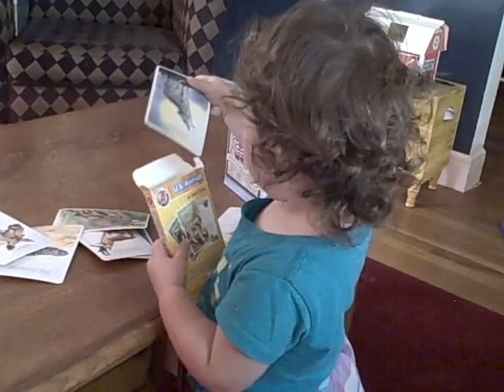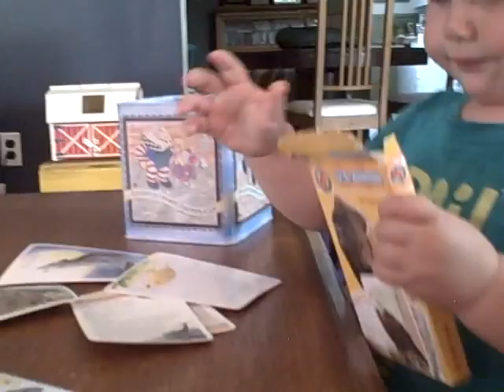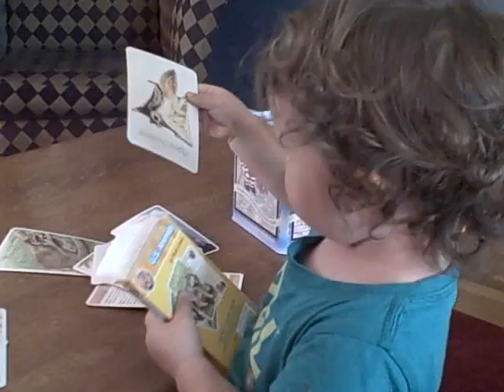Playtime With Olimpia-19 MO.AVI